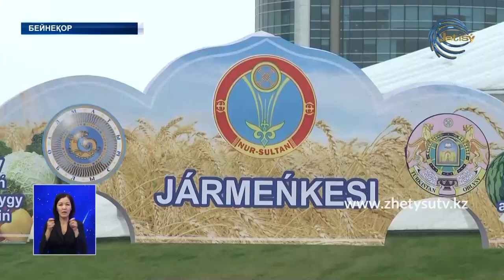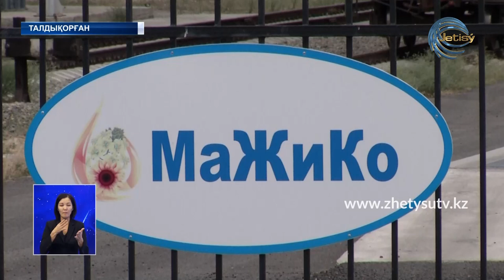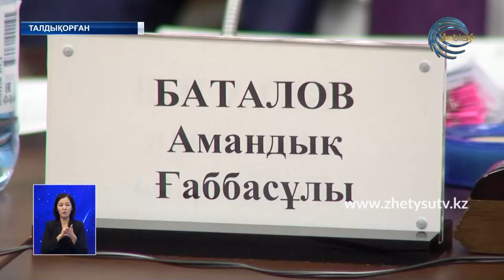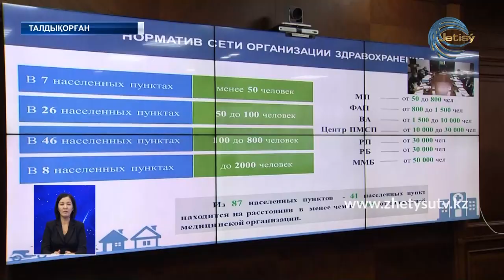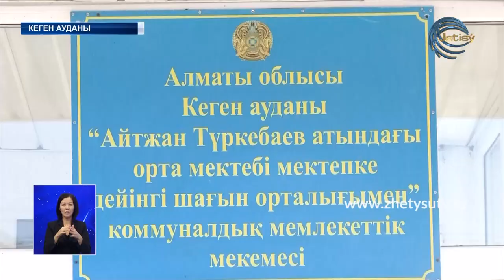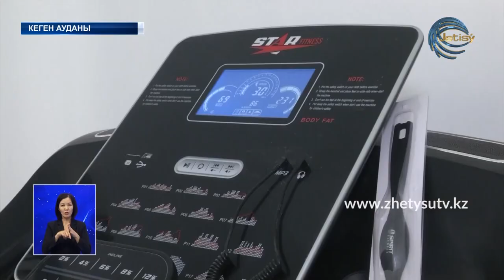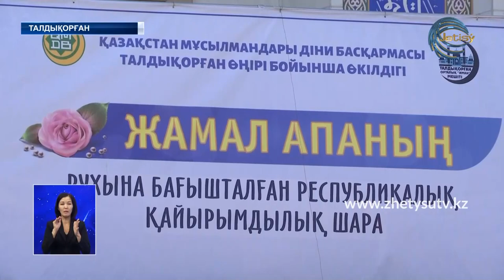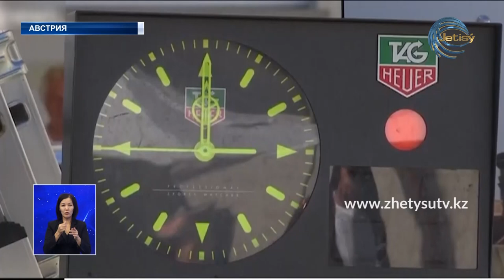ЖЕТІСУ ЖАҢАЛЫҚТАРЫ (07.09.20) 20:30